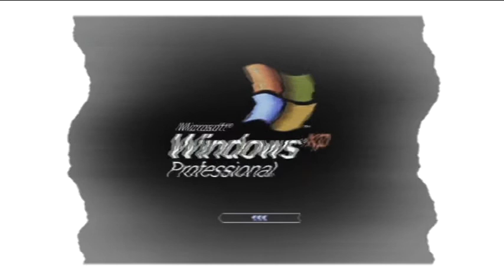Windows XP Effects 80 In U Major